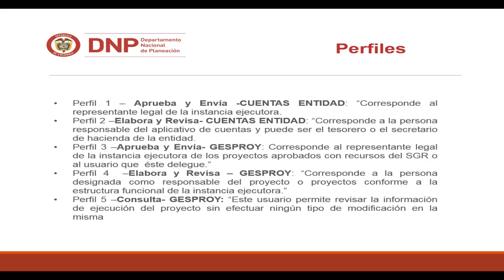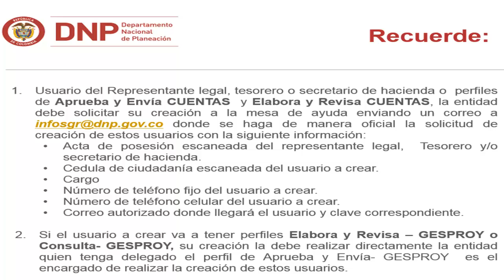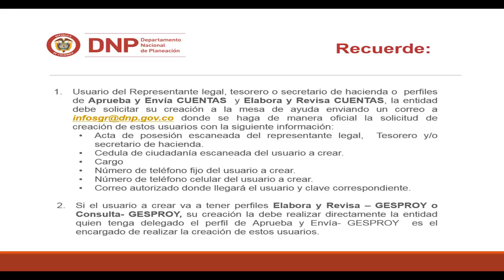3 Perfiles y creación usuarios GESPROY